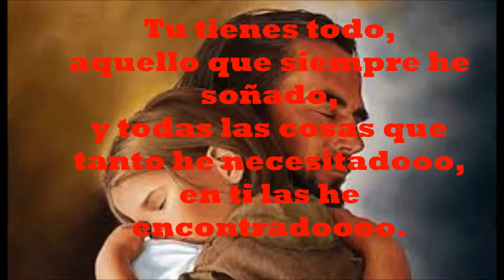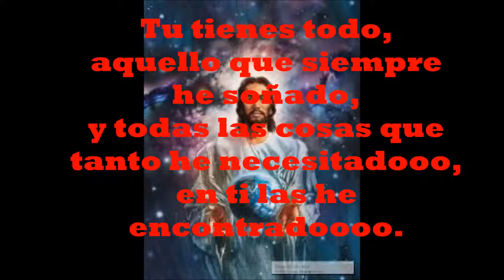ERES ELENA BENITEZ CORREA